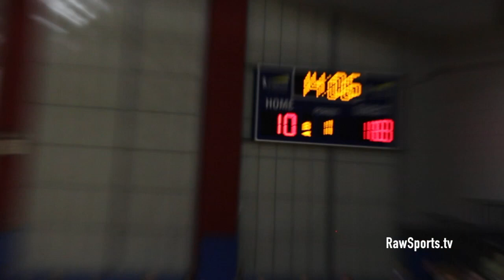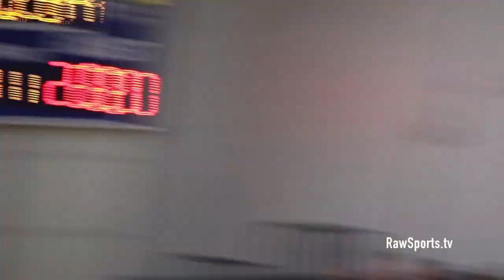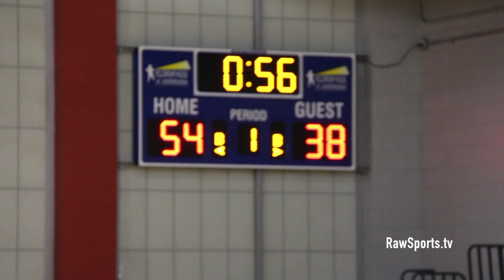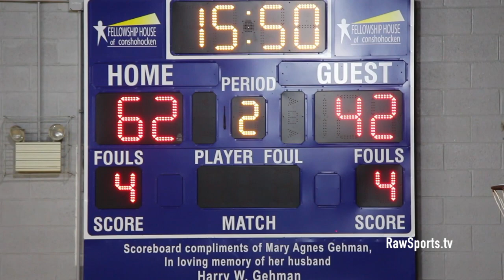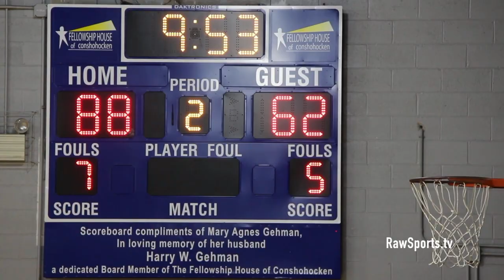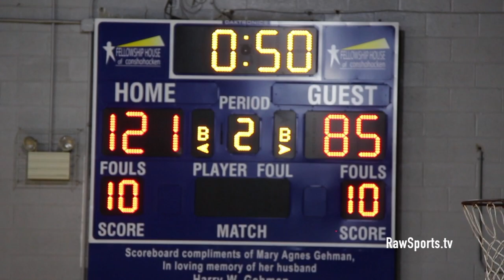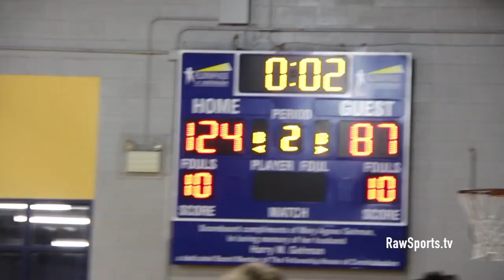2018 RAW SPORTS ALL STARS vs KEYSTONE BLAZERS RED (DONOFRIO CLASIC Final 4) 4/16/18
Big Star & Raw Sports presents the 2018 Donofrio Classic Final Four featuring the Raw Sports All Stars vs Keystone Blazers Red.  This game took place on 4/16/18 at the Fellowship House Community Center in Conshohocken, PA.